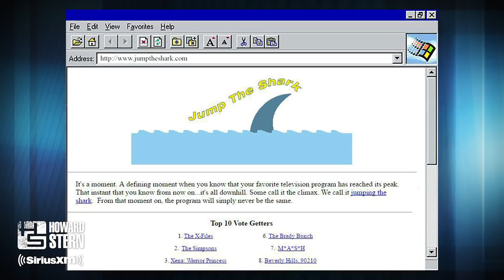Jon Hein Celebrates 20 Years With the Stern Show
Jon Hein celebrates his 20th anniversary with the Stern Show and looks back at the success of his website that led to his early guest appearances.